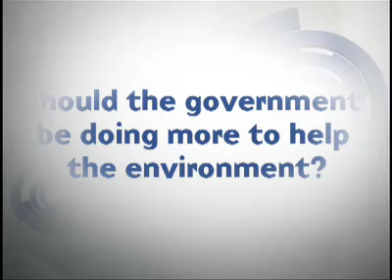Should the government be doing more to help the environment?